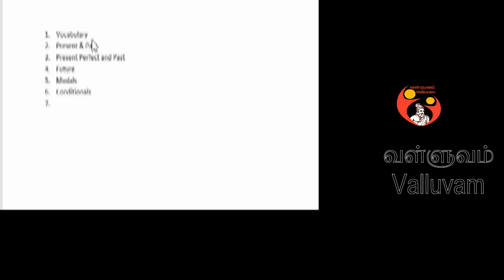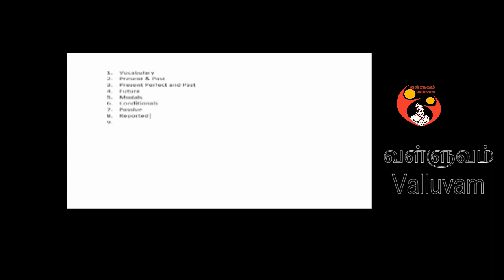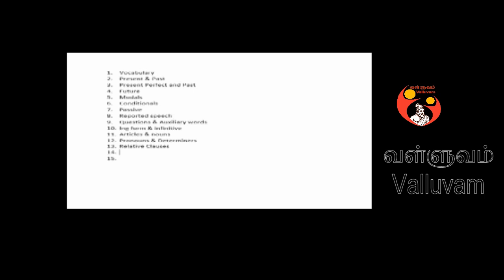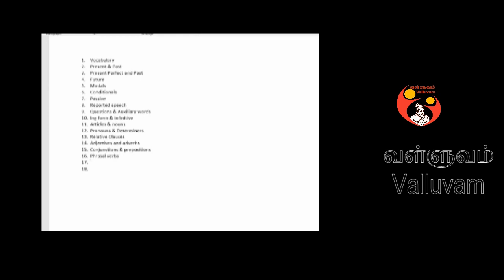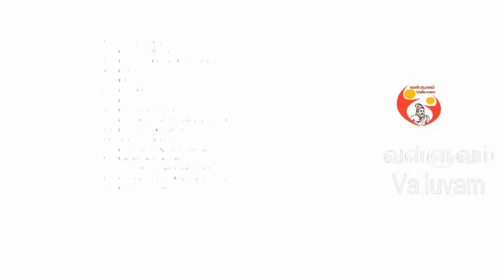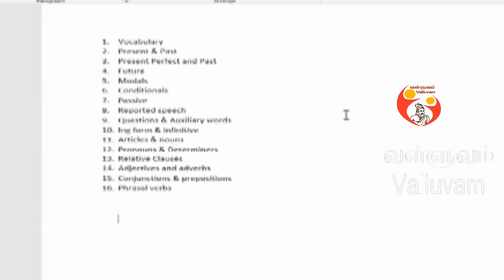Class 01/English (GG) /Sam Sreetharan/Valluvam/வள்ளுவம்/Canada